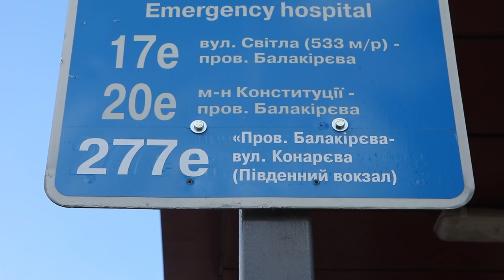У Харкові встановлюють укриття на випадок повітряних тривог на зупинках громадського транспорту